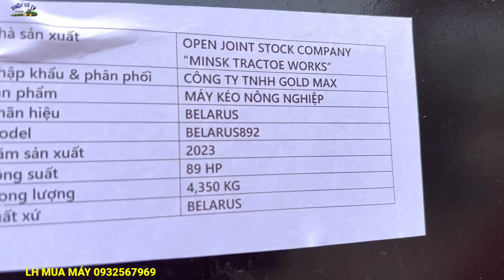Công Ty Gold Max giao siêu phẩm máy cày belarus 892 và dàn xới Ấn Độ cho Đại Gia Tây Ninh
Chiếc belarus 892 này capin không có điều hoà anh em đón xem video nhé
-Lh mua máy cày 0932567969